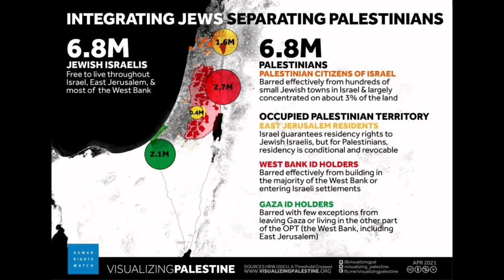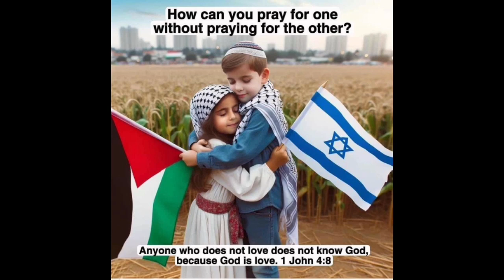Why I stand with Palestine.